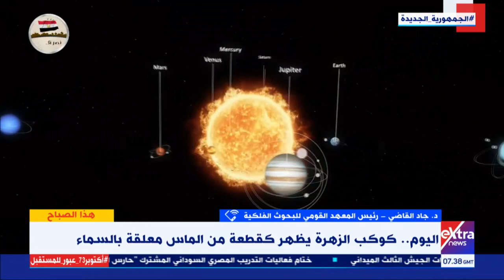هذا الصباح| د.جاد القاضي رئيس المعهد القومي للبحوث يكشف تفاصيل ظهور كوكب الزهرة كقطعة الماس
29 أكتوبر 2021